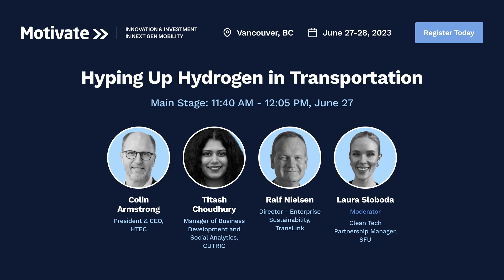Motivate 2023 - Hyping Up Hydrogen in Transportation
Industry Chat: Hyping Up Hydrogen in Transportation

As the world transitions to a low-carbon future, regions and cities like Vancouver are embracing hydrogen as a promising solution to decarbonize the transportation industry and replace traditional fossil fuels in powering vehicles from buses and trains to boats and planes. How can urban ecosystems develop clean hydrogen hubs that foster continued development of innovative hydrogen mobility solutions? What can we learn from existing pilot demonstrations of hydrogen fuel cell powered fleets about the specific needs and challenges of building the infrastructure and systems necessary to scale up hydrogen-fuelled transportation?

Colin Armstrong, President & CEO, HTEC
Titash Choudhury, Manager of Business Development and Social Analytics, CUTRIC
Ralf Nielsen, Director - Enterprise Sustainability, TransLink
Laura Sloboda, Clean Tech Partnership Manager, SFU (Moderator)

Thank you to all those who joined us at Motivate in Vancouver. Motivate is North America’s top gathering of innovators and investors in next-gen mobility.

Powered by: CoMotion

2023 Co-hosting Partners: Invest Vancouver & TransLink

Join us in Los Angeles, Nov 14-16, 2023 for our flagship gathering CoMotion LA. Serving as the gathering point for leaders in global mobility, meet the most influential and innovative companies and municipalities pushing the limits of technology and transforming the mobility landscape.

Tune in to the Fast Forward Podcast by CoMotion.